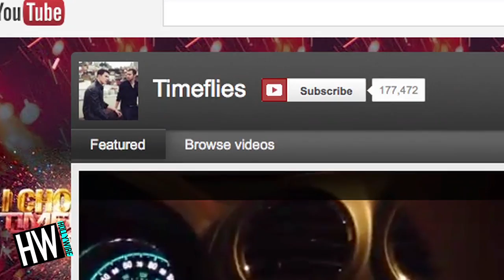Monday Music Crush: Timeflies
Every week I fall in love with a new musician or band.  But I can't keep these crushes to myself. So every Monday, I'm going to play cupid for YOU by intro-ing you to an up-and-coming musician or band you should totally be in love with. Welcome to Hollywire's new show: Music Crush of the Week.

So who is Hollywire's very first Music Crush of the Week. Oh just the dashing, dynamic duo called Timeflies.   Freestyling vocalist Cal Shapiro and beat-making producer Rob Resnick are the two parts to the awesome whole that is Timeflies. So why should you add them to the playlist in your heart (and your iTunes)? Let me break it down in 5 easy steps for ya'll!

For any goodies, send to:
Hollywire
9701 Wilshire Blvd # 8,